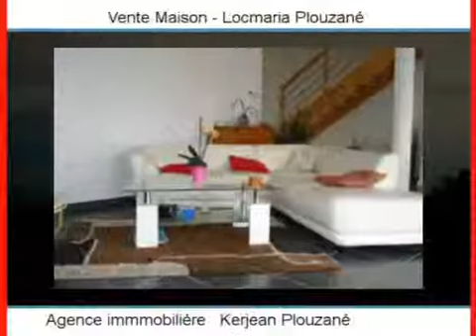Achat Vente Maison Locmaria Plouzané 29280 - 132 m2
Cliquez sur ce lien pour en savoir plus (prix, contacts)

A vendre à Locmaria Plouzané une maison de 132 m2.

Annonce immobilière : Achat Vente Maison Locmaria Plouzané 29280 Finistère